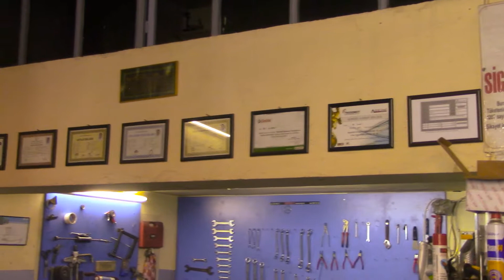Eskişehir Ford Özel Servis - Eskişehir Nehir Oto Teknik Ford Servisi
Eskişehir Ford özel servisleri arasında Nehir Oto Teknik Ford özel servisi olarak tüm marka ve modellerin bilgisayarlı arıza tespitini yapmakta, oto elektronik ve mekatronik arızalara tamir hizmeti ve tüm marka model araçlara oto tamir ve bakım hizmetleri sunmaktadır.